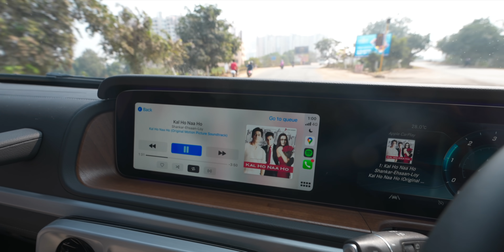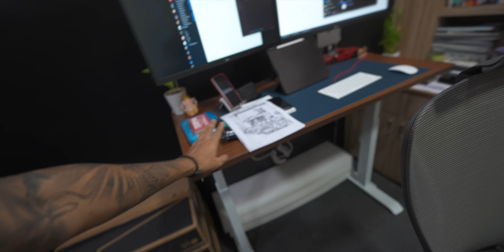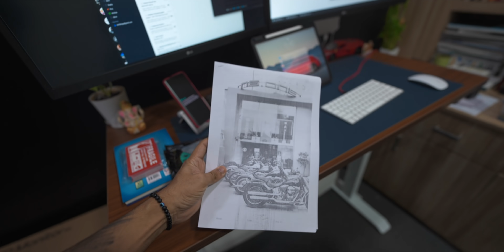MADE ₹19 Lacs FROM THIS CRYPTOCURRENCY 🤑